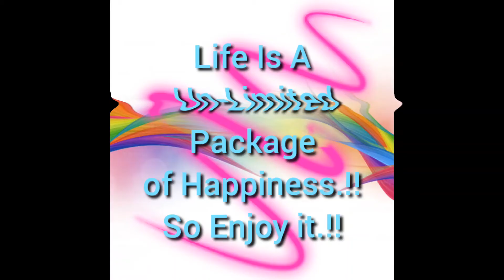Life is a unlimited package of Happiness